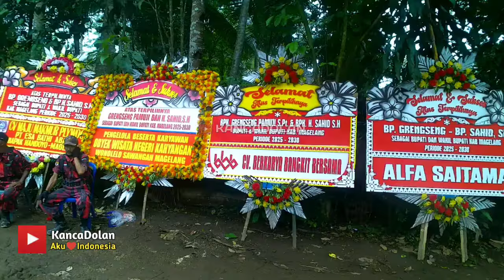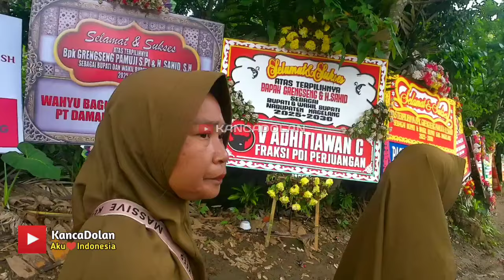OPEN HOUSE BUPATI GRENGSENG PAMUDJI | TASYAKURAN KEMENANGAN GRENGSENG SAHID PILKADA MAGELANG 2024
TILIK BARENG BUPATI GRENGSENG PAMUDJI | TASYAKURAN KEMENANGAN GRENGSENG SAHID PILKADA MAGELANG 2024

Pemilukada kabupaten Magelang
Grengseng Pamuji - Bupati Magelang
Sahid SH - Wakil Bupati Magelang